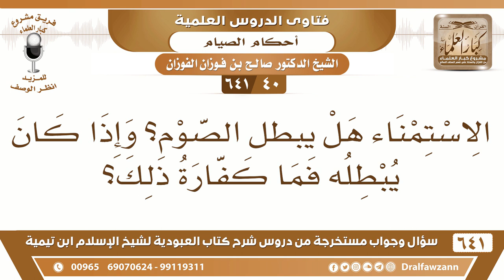[40 /641] الاستمناء هل يبطل الصوم؟ وإذا كان يبطله فما كفارة ذلك؟ الشيخ صالح الفوزان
[40 /641] السؤال: الاستمناء هل يبطل الصوم؟ وإذا كان يبطله فما كفارة ذلك؟
 الجواب: نعم الاستمناء حرام حتى في غير الصوم لا يجوز، ففي الصوم يبطل الصيام، فيصير فَعَلَ محرمًا وبطل صيامه إذا خرج منه شيء بسبب الاستمناء إذا خرج منه شيء دفق منه مني فإنه يبطل صومه وعليه التوبة إلى الله وقضاء هذا اليوم، ولا يعد لمثل هذا.
السيرة الذاتية :
للاشتراك في قناة الشيخ صالح الفوزان
أسئلة وأجوبة من شرح كتاب العبودية ( 641 ) مقطع

للاستفسار والإقتراحات والدعم
رئيس الفريق
لمشروع كبار العلماء